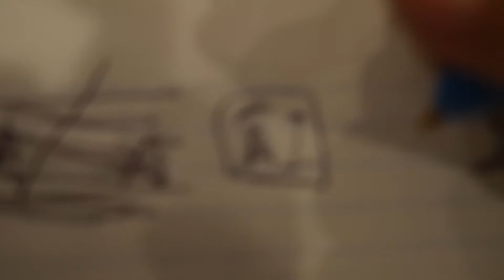Let the Chaos begin!!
Well it's thanksgiving week here and Baby Kae has arrived!!  Looking forward to a great family week.

Main Vlog Camera - Sony DSCHX80
Studio Camera - Panasonic Lumix G7
- Canon Rebel T6i
Other Cameras - Sony Nex-5T
- Gopro Hero 4 Session
Studio lighting - Neewer video lights